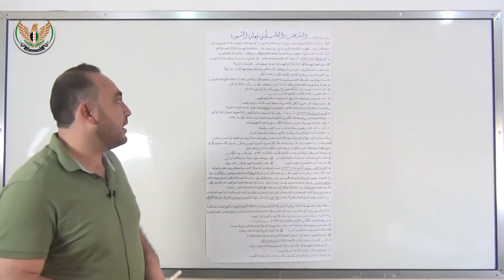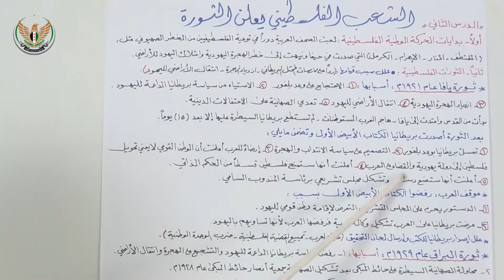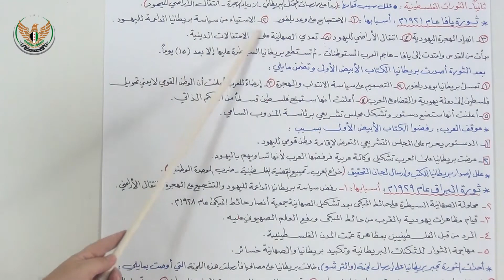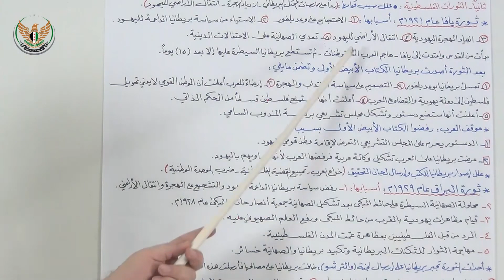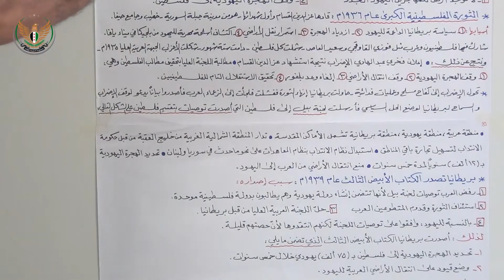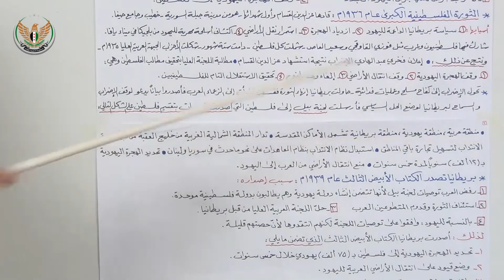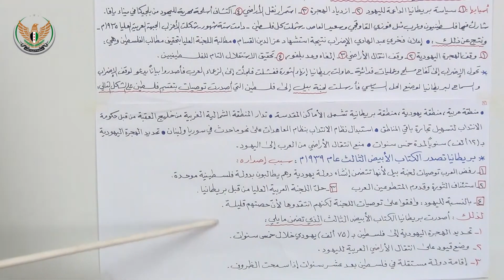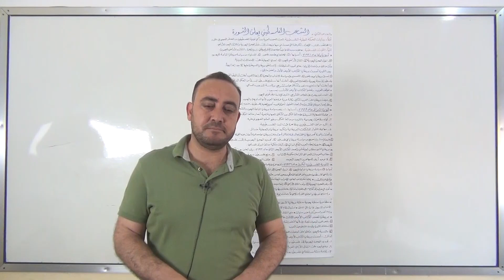الثالث الثانوي الأدبي التاريخ الشعب الفلسطيني يعلن ثورة